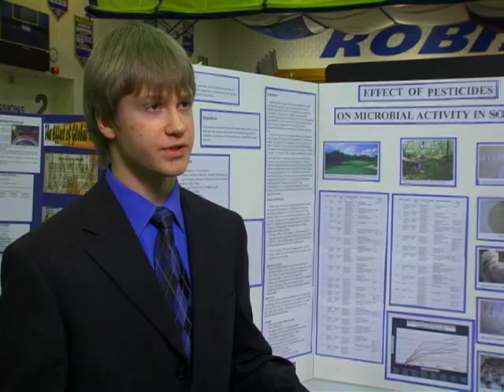Agricultural Technology (Pesticide On Microorganisms)